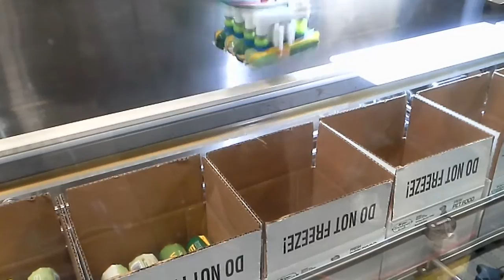Automatic Chub Loading System | JLS Automation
Using the JLS Osprey® robotic case packer as a base, special modifications and tooling were added to develop the innovative Osprey CL automatic chub loader. The system features single or dual ABB IRB 360 FlexPicker robots, which are the most sanitary picking robots on the market today. The entire system comes in a small footprint, saving processors valuable floor space. Speeds range from 125 chubs/min (single-head robot) up to 200 chubs/min (dual-head robot) depending on chub size, weight and pack pattern.

The CL, like traditional Ospreys, utilizes the full capabilities of the ABB robot(s) to remove complexities found in other pick & place, gantry and wrap-around case packers. Some of the features that make the CL a chub loading game changer include:

• Simple Product Handling – Use of special V-TRACK™ pick conveyor to eliminate rolling during picking – runs any size chub
• Simple End-of-Arm Tooling (EOAT) - Light weight, changes quickly without tools, cleans easily and features Vacuum On Board (VOB)® which facilitates high-speed vacuum generation without external pump or blower
• Simple Case Handling - Flight-free conveyor design allows continuous motion case transport without constant start/stop
• High Sanitary Design - Stainless steel round tube construction, continuous welds, NEMA 4X rating
• Modular System Design - Case packing, erecting and sealing are all decoupled allowing for maximum system flexibility
• Extremely Fast Changeovers – Simply change a recipe, adjust the case guide rails and change the end-of-arm tool

The CL handles chub packs ranging from 2” to 4.5” diameter, 4” to 24” in length and weights from 8oz up to 10lbs. Chub products handled include ground beef, turkey, chicken, pork or sausage, pet food, cookie dough, sauerkraut, chili, liver sausage, polenta, meatloaf and more.